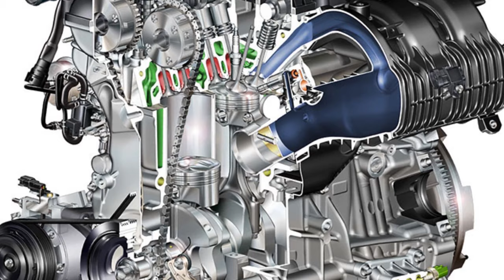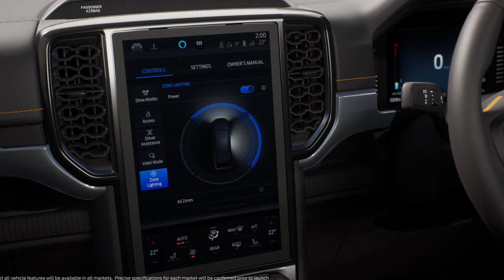2023 Ford Ranger NEW updates, models, equipment, & The Raptor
The 2023 Ford Ranger. When you can buy it, the new updates, models, Special Editions, The Raptor and more.